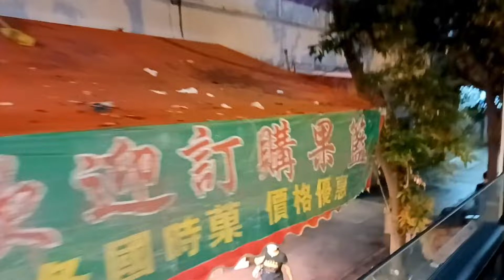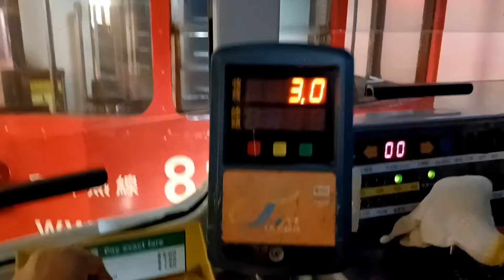TRAM RIDE // FROM CAUSWAY BAY TO NORTH POINT // HONG KONG